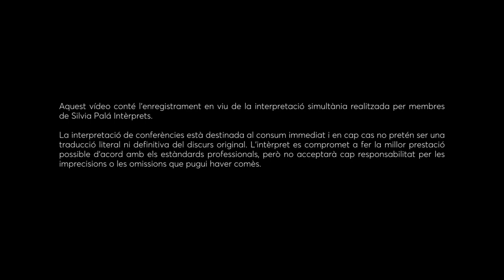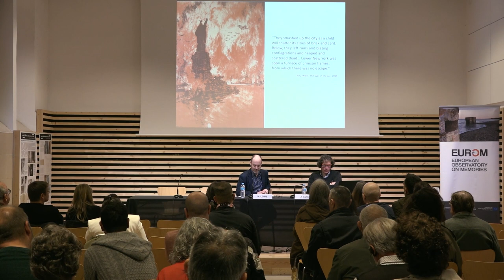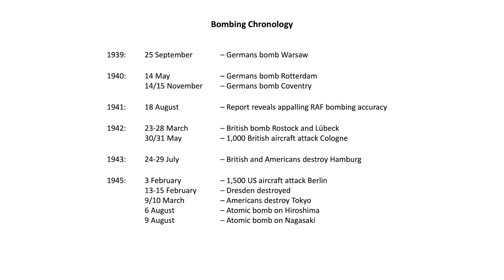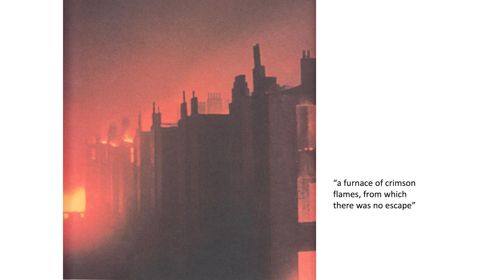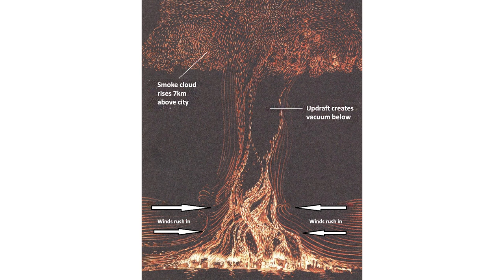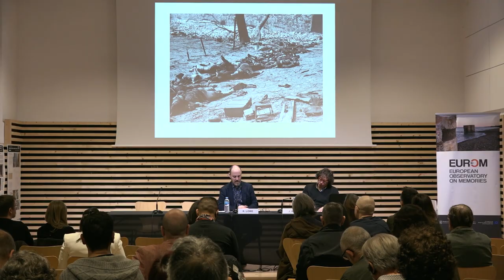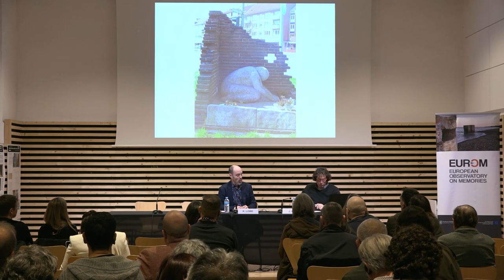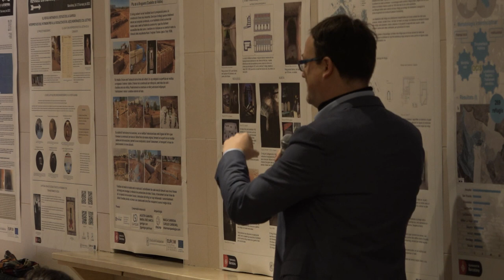Refugis | Ponència: Els bombardejos de la Segona Guerra Mundial i els memorials per recordar-los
Els bombardejos de la Segona Guerra Mundial i els memorials per recordar-los, per Keith Lowe, historiador, autor de "Prisioneros de la Historia"